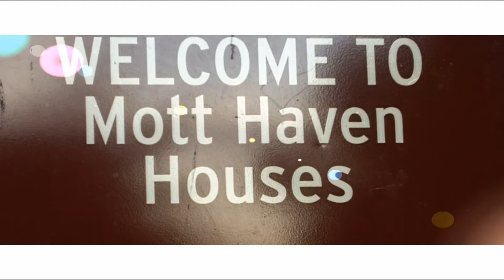WE MOBBIN DVD- MOTT HAVEN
GOING OFF IN MT. HAVEN PROJECTS